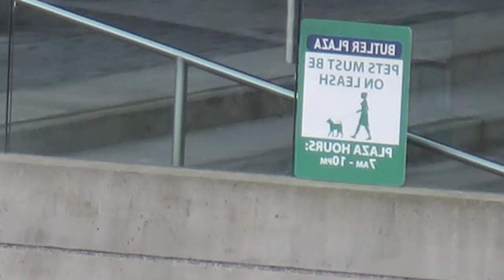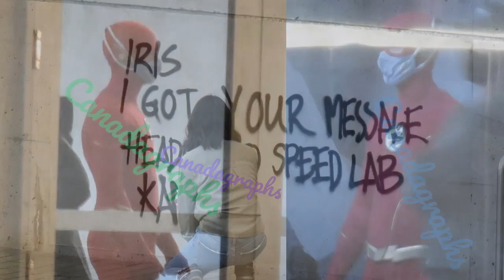¡VUELVEN! Primeras Filtraciones The Flash 7x02 - Temporada 7